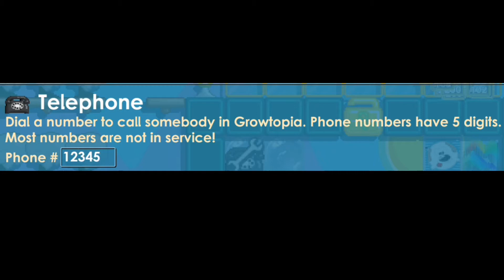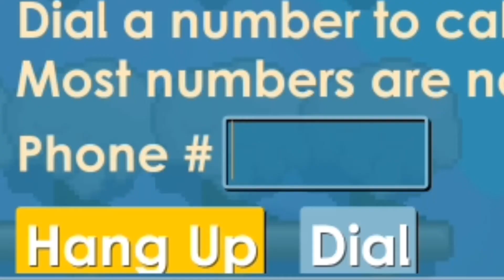Growtopia - REACHING LEVEL 50!!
CubySteve.

Bio: Hey People! I am Steve and I upload games like Growtopia & Asphalt 8!